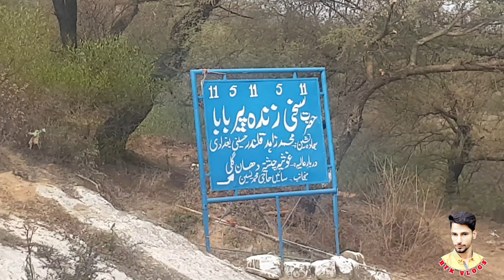Hazrat Sakhi Zinda Peer Baithak || RFK Vlogs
بابا سخی زندہ پیر کی بیٹھک دھانگلی کے مقام پر واقع ہے یہ بابا غوث پاک کے بھانجے تھے غوث پاک نے ان کو لنگر تقسیم کرنے کا حکم دیا اور یہ 12 سال یہ کام سرانجام دیتے رہے ان کی 1 لاکھ پچیس ہزار بیٹھکوں میں سے یہ ایک بیٹھک دھانگلی کے مقام پر واقع ہے جہاں جہاں ان کی بیٹھک موجود ہیں  وہاں عوام کو شفا ملتی ہے یہاں ہر سالانہ عرس مبارک کیا جاتا ہے

Baba Sakhi Zinda Pir's sitting place is located at Dhan Gali. he was nephew of Ghous Pak. Ghous Pak ordered him to distribute food among the poor and needy, he continued to do this work for 12 years. Out of his 125,000 seats, this one is located at Dhangli. Wherever he sits, the people are healed. Here, Urs Mubarak is celebrated every year.